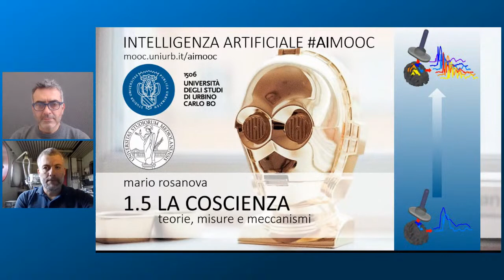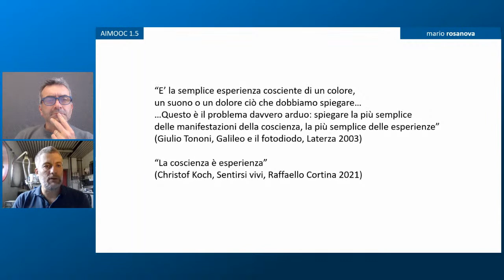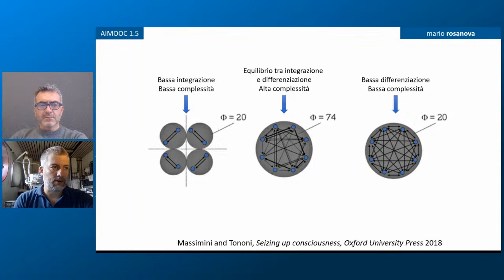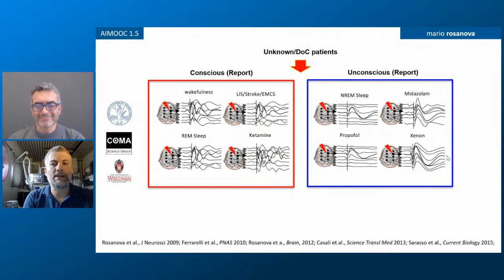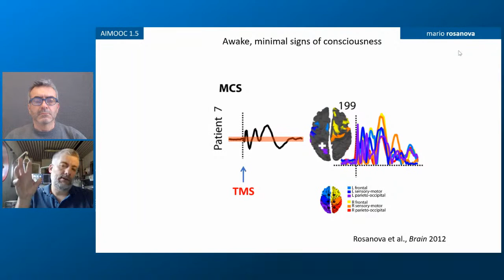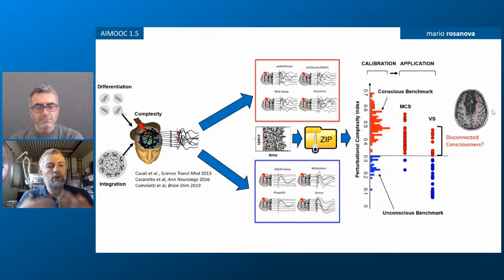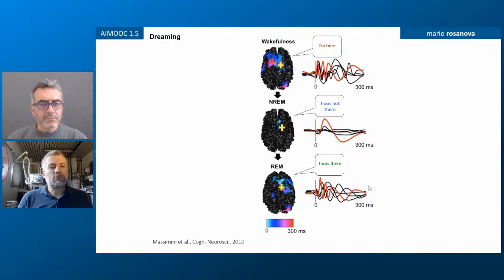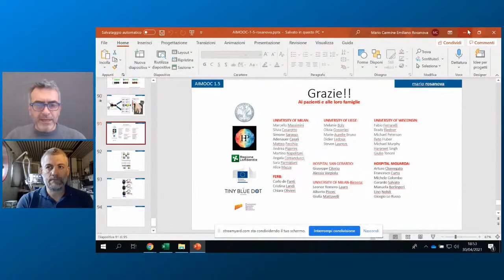AIMOOC 1.5 - La coscienza: teorie, misure e meccanismi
Lezione 1.5 del corso online aperto sull'intelligenza artificiale.
Mario Rosanova, neurofisiologo dell'Università di Milano, parla di teorie, misure e meccanismi di cosceinza.